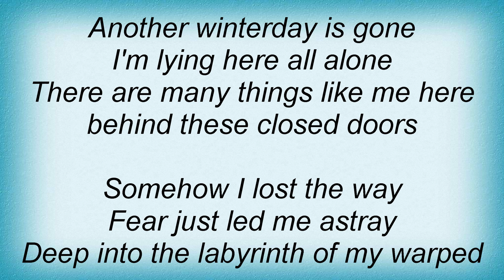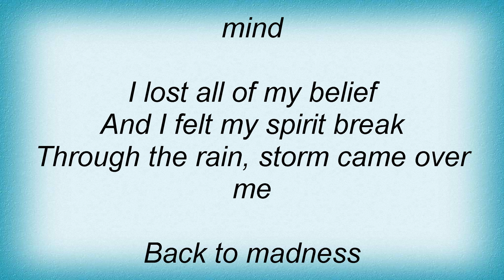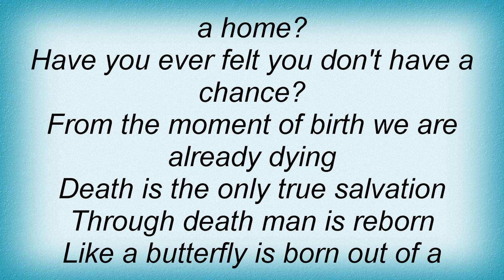Stratovarius - Back To Madness Lyrics